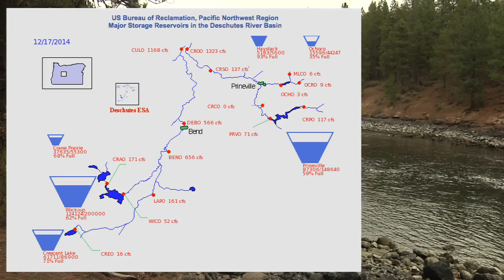Watermaster -The History Of Water in The Deschutes Basin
When the settlers on the Oregon Trail discovered Central Oregon, they just passed on by. Too dry, and too much lava rock to effectively irrigate the land.  finally they figured it out, and the Watermaster controlled who got it, and how much.  This is the story of the Deschutes Basin in the 20th Century.